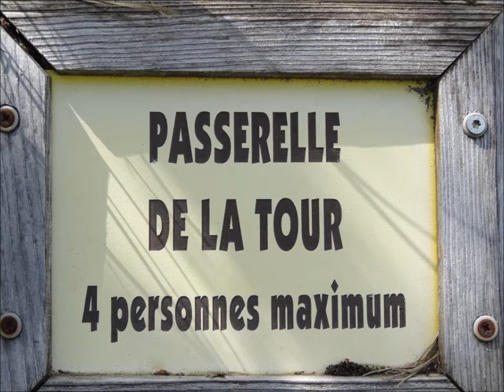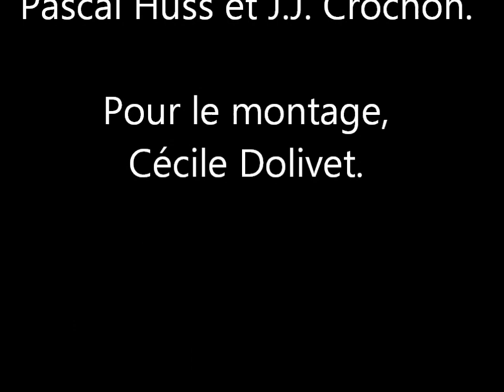diaporama escalade jeunes3